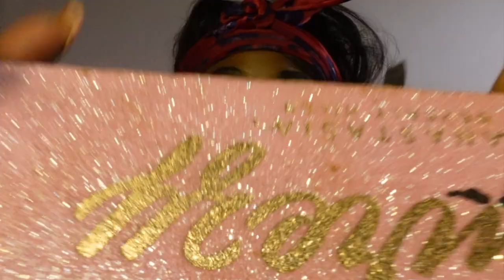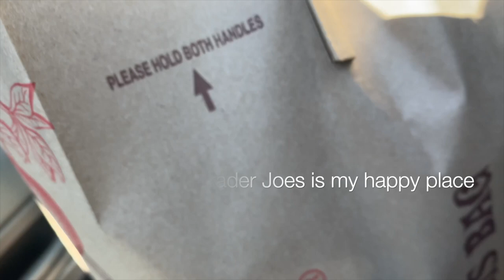GRWM & VLOG: WIG INSTAL + SOFT GLAM | ICE CREAM DATE + ASIAN MART GROCERY SHOPPING HAUL & MORE!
hi loviesss! this week was absolutely amazing! I feel extremely grateful for the way life has been going lately, from the mundane parts of my day to the people I spend my time with, to the experiences I get to have, and the fact that I'm finally starting to feel like myself again after months of feeling off.

I used to think that feeling happy or not being down would just come on it's own, but I realized I have to create those happy moments for myself! Spending time with people who like to be around me and appreciate my presence has been the best life changer ever.